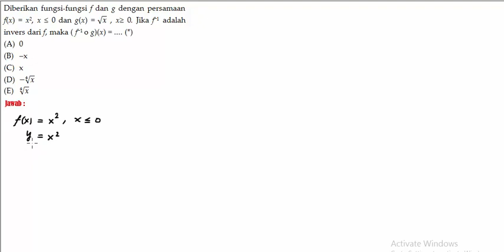Soal6 fungsi komposisi easy